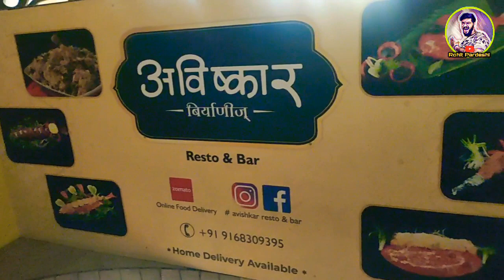Best Non Veg Thali in Pune 2021 | Non Veg Restaurants in Pune | Pune non veg street food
Here you will get Best Non Veg Thali in Pune itself. Also this is one of Best Non Veg hotel in Pune. You can have Best non veg foods here.

About Best non veg restaurant in pune  :
This vlog is on Best Non Veg Food & Best Non veg Restaurant in Pune is here. This is our Another Food Vlog where we Discovered a Ultimate Non veg food in Pune. They also have non veg thali.
Restaurant name is Avishkar Restro & Bar have a great Varieties in Veg food and Non veg Food But If you ask me than I will suggest you to go with  Non veg Because They serve Best Non veg Biryani also one of best Mutton Thali, Sea Food in Pune.
Avishkar Resto & Bar Serves lots of Varieties of Indian non veg Food with Minor Fusion in there style so there Recipe of Biryani and Malvani Chicken Recipe is Unique and you can also get a Twist Flavor of Indian Street Food non veg here.

What I will Suggest you to Try in Non veg Dishes is
 * Malvani Chicken (Delicious Non veg Dish in Pune with Kokan Style)
* Chicken Dum Biryani (Award Winner in Pune Food Festival)
* Pompret Fry
* Sukka Mutton

Location
Avishkar Restaurant And Bar
351, Shukruwar Peth, Shivaji Road, Opp. Gadi Khana Hospital, Pune, Maharashtra 411002.

Do Subscribe to our channel @Pune_Foodie_Rohit_Pardeshi for more vlogs and blogs on Pune street food and Pune food series, If you love my Indian Non veg food series do Comment & let me Know.